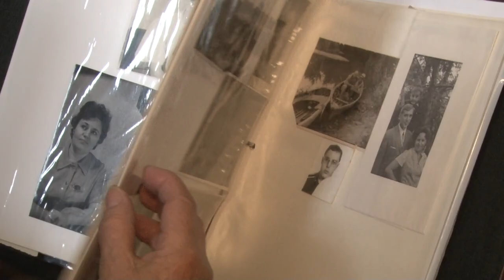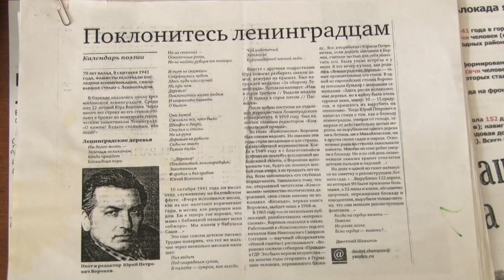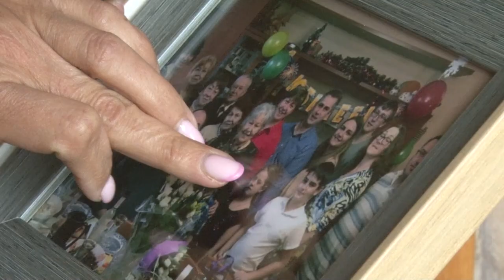про_людей: Блокадница Галина Шаюк